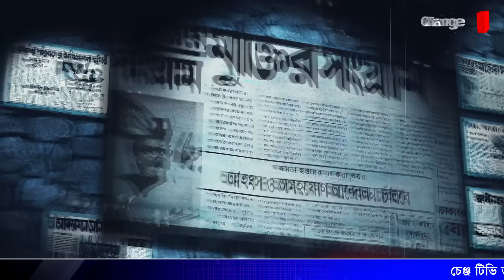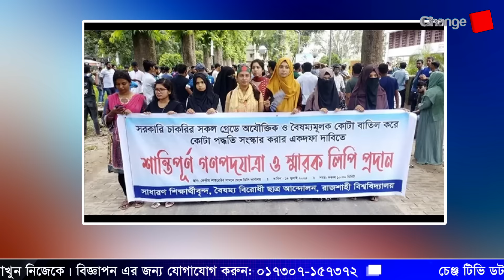Breaking: ইসরায়েলকে বোকা বানিয়ে অদৃশ্য হলেন সিনওয়ার ও দেইফ ! প্রতিদিনের গল্প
Our unique platforms are:

Youtube.com/changetvpress